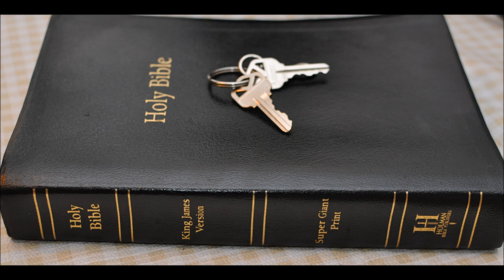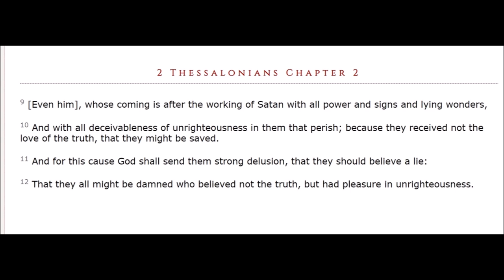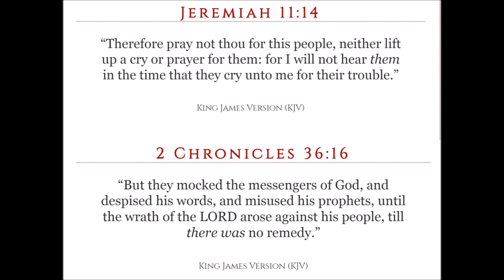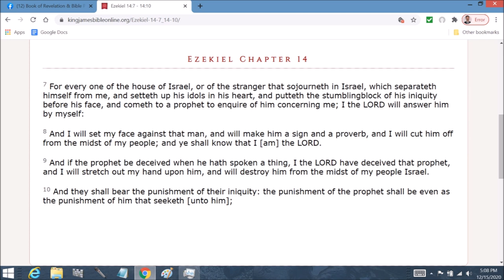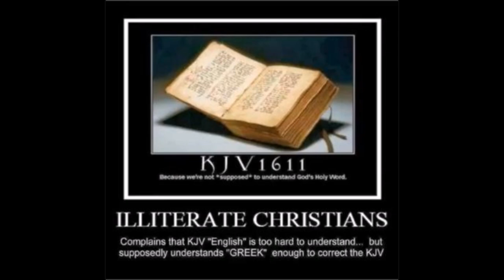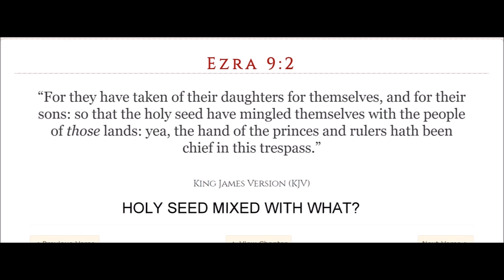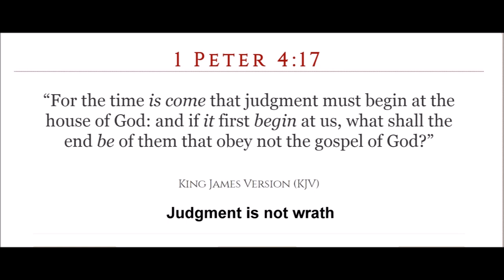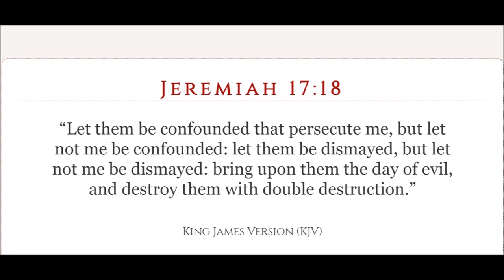Judah 15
Matthew Chapter 21:  23  And when he was come into the temple, the chief priests and the elders of the people came unto him as he was teaching, and said, By what authority doest thou these things? and who gave thee this authority?

24  And Jesus answered and said unto them, I also will ask you one thing, which if ye tell me, I in like wise will tell you by what authority I do these things.

25 The baptism of John, whence was it? from heaven, or of men? And they reasoned with themselves, saying, If we shall say, From heaven; he will say unto us, Why did ye not then believe him?

26 But if we shall say, Of men; we fear the people; for all hold John as a prophet.

27 And they answered Jesus, and said, We cannot tell. And he said unto them, Neither tell I you by what authority I do these things.

28 But what think ye? A certain man had two sons; and he came to the first, and said, Son, go work to day in my vineyard.

29 He answered and said, I will not: but afterward he repented, and went.

30 And he came to the second, and said likewise. And he answered and said, I go, sir: and went not.

31 Whether of them twain did the will of his father? They say unto him, The first. Jesus saith unto them, Verily I say unto you, That the publicans and the harlots go into the kingdom of God before you.

32 For John came unto you in the way of righteousness, and ye believed him not: but the publicans and the harlots believed him: and ye, when ye had seen it, repented not afterward, that ye might believe him.

33 Hear another parable: There was a certain householder, which planted a vineyard, and hedged it round about, and digged a winepress in it, and built a tower, and let it out to husbandmen, and went into a far country:

34 And when the time of the fruit drew near, he sent his servants to the husbandmen, that they might receive the fruits of it.

35 And the husbandmen took his servants, and beat one, and killed another, and stoned another.

36 Again, he sent other servants more than the first: and they did unto them likewise.

37 But last of all he sent unto them his son, saying, They will reverence my son.

38 But when the husbandmen saw the son, they said among themselves, This is the heir; come, let us kill him, and let us seize on his inheritance.

39 And they caught him, and cast him out of the vineyard, and slew him.

40 When the lord therefore of the vineyard cometh, what will he do unto those husbandmen?

41 They say unto him, He will miserably destroy those wicked men, and will let out his vineyard unto other husbandmen, which shall render him the fruits in their seasons.

42 Jesus saith unto them, Did ye never read in the scriptures, The stone which the builders rejected, the same is become the head of the corner: this is the Lord's doing, and it is marvellous in our eyes?

43 Therefore say I unto you, The kingdom of God shall be taken from you, and given to a nation bringing forth the fruits thereof.

44 And whosoever shall fall on this stone shall be broken: but on whomsoever it shall fall, it will grind him to powder.

45 And when the chief priests and Pharisees had heard his parables, they perceived that he spake of them.

46 But when they sought to lay hands on him, they feared the multitude, because they took him for a prophet.